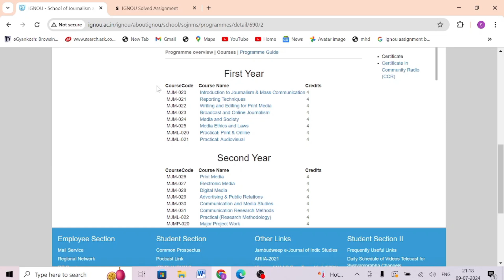Download and Prepare with IGNOU MAJMC SELF GYAN Question Papers mjml-021 ignou practical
"Quick Guide: Making IGNOU Projects Easily" mjml-021 ignou practical, record radio news bulletin, mjml021 viva questions, ignou mjml-20 practical